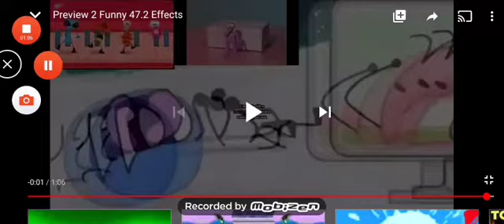Dude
Luig group
G major 15
Not scary
Sad
Too rins tree
Crying
G major 3
Low voice
Reverse
Loud ear beep
? Confusion
I killed
G major 4 confusion
Confusion
G major 4
Normal